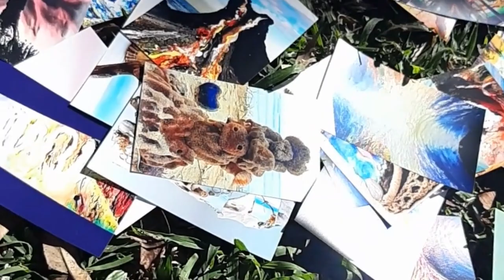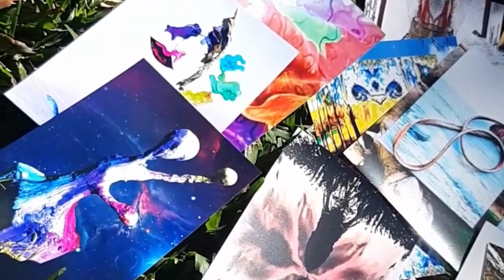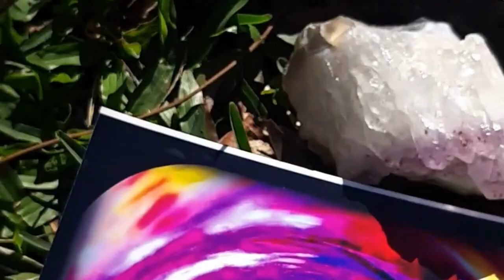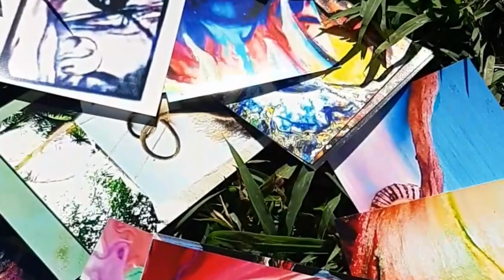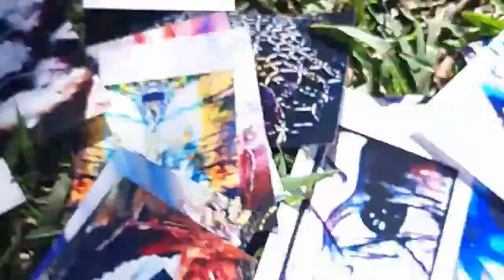KreARTrix Deck 88 Cards of Original Art - Made Only for Channeling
We'll be starting as from 1sy August 2023 !! YES!!!

Grateful for the opportunity to share it and for the most important puzzle to this new co-creation - YOU !

I appreciate your presence and I thank you for Be-ing here!

Big creative hug,

Loveritas